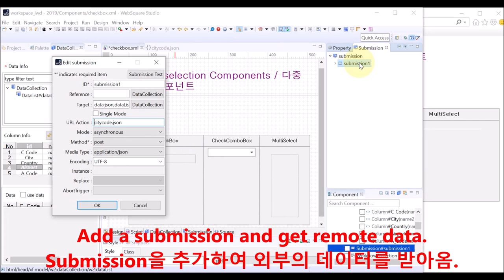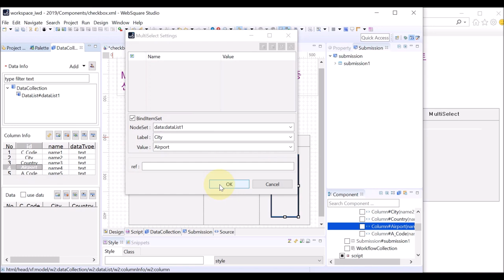MultiSelect - BindItemSet | WebSquare5 - Quick Guide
00:00 Introduction
00:03 Goal
00:05 DEMO
01:24 End of DEMO

Bind with a DataList to set the selection items.